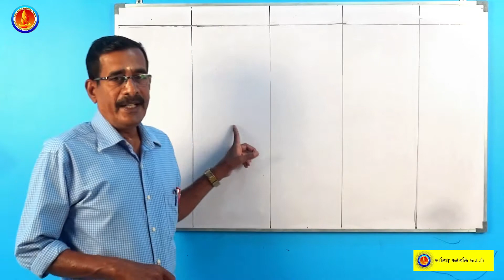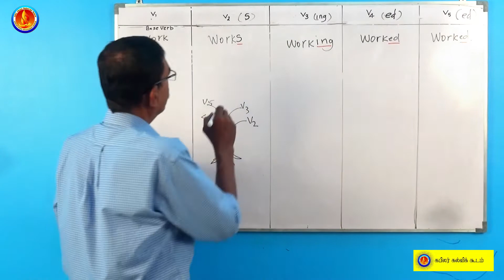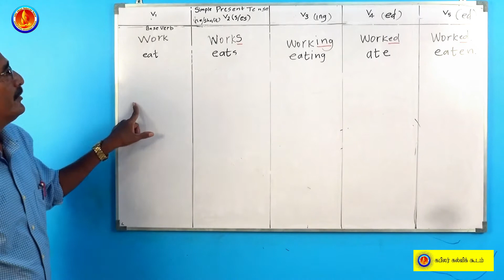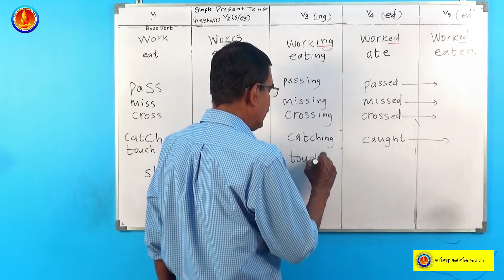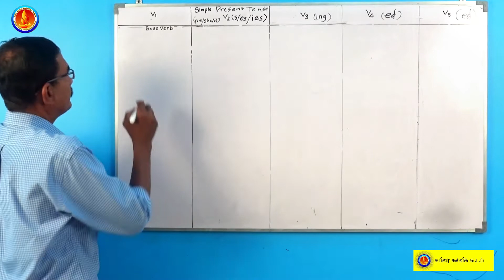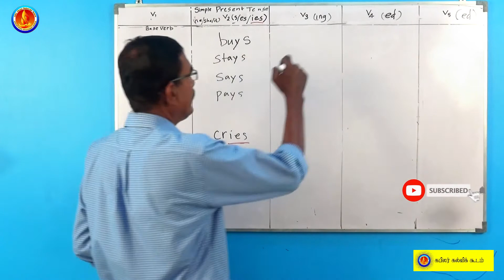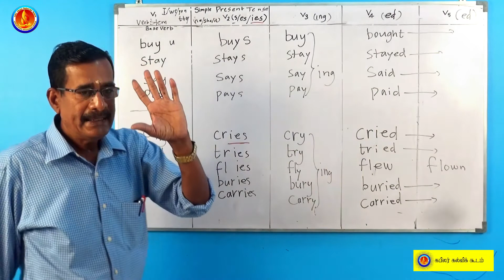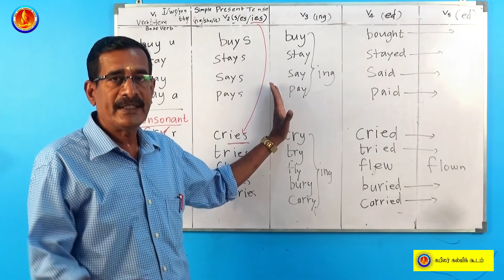Basic Verb Forms | Session -01 | Kapilar E-Learning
Basic English | Basic Verb Forms | Kabilar E- Learning